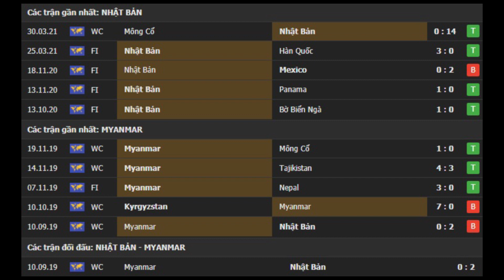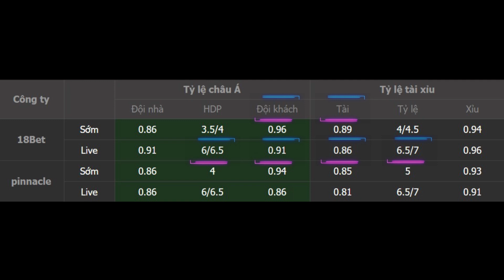Nhật Bản vs Myanmar 17h20 ngày 28/05: Cơn mưa bàn thắng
⚽️ Nhận định, soi kèo bóng đá hôm nay Nhật Bản vs Myanmar diễn ra vào lúc 17h20 ngày 28/05 tại sân National Olympic Stadium, Vòng loại World Cup 2022.
© Copyright by MV Bóng Đá ☞ Do not Re-up in any form.